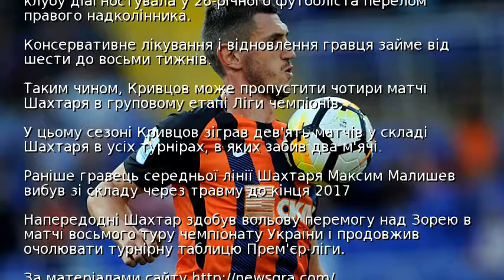Шахтар втратив основного захисника на два місяці